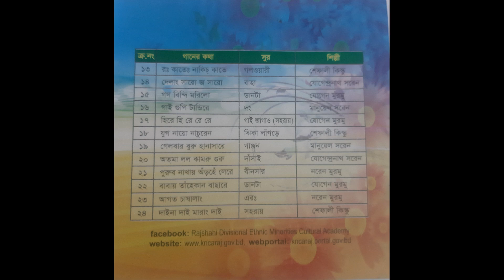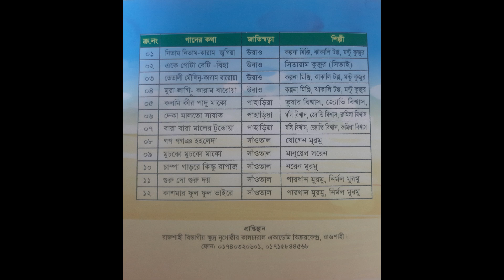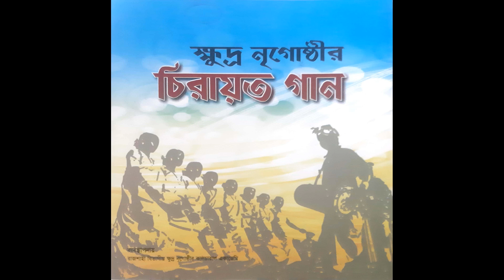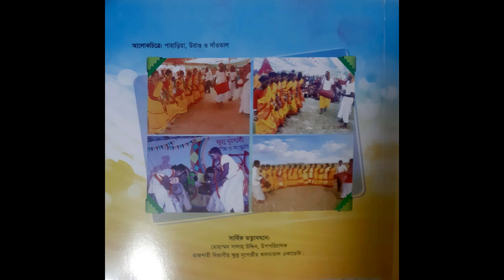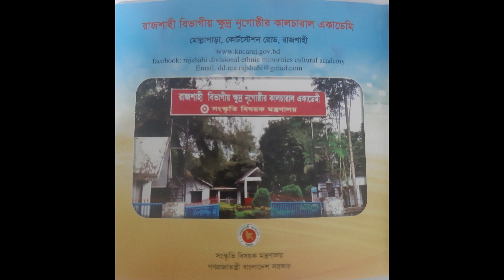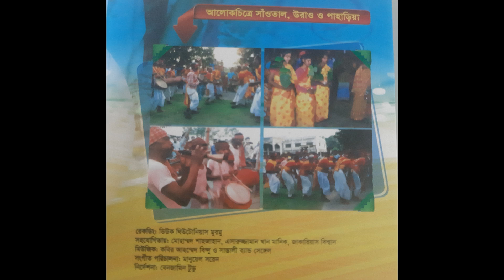ক্ষুদ্র নৃগোষ্ঠীর চিরায়ত গান/Cultural Academy Rajshahi/Traditional songs of small ethnic groups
by Rajshahi Divisional ethnic Minority's Cultural Academy